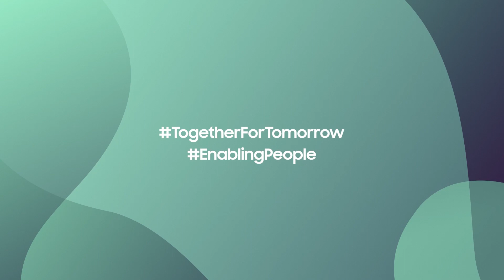Solve for Tomorrow: Hier werden MINT-Helden geboren | Samsung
Mit Samsung SolveForTomorrow die Welt verändern. Bewirb dich

Die SOLVE-Helden von morgen wollen ihre MINT-Superpower einsetzen, um die Herausforderungen von morgen zu meistern und bei der allerersten LATAM-Veranstaltung am 01. November den Wandel mitzugestalten. Hinterlasse einen Kommentar, um sie anzufeuern und sag uns, welche Aufgabe du für eine bessere Zukunft lösen wollen würdest.